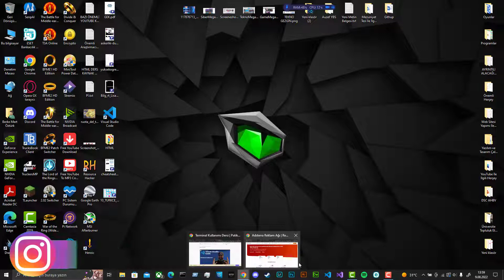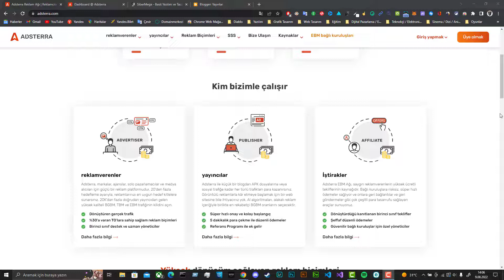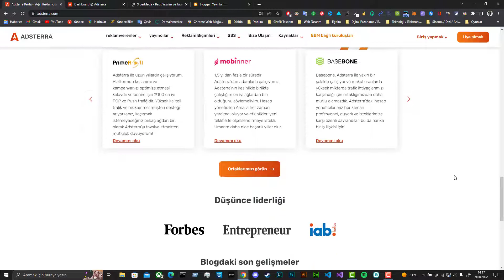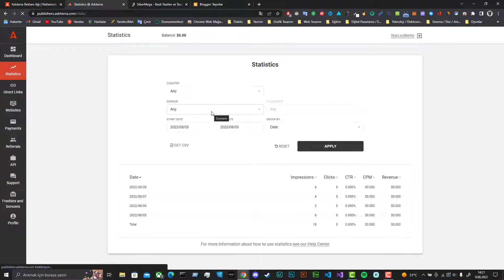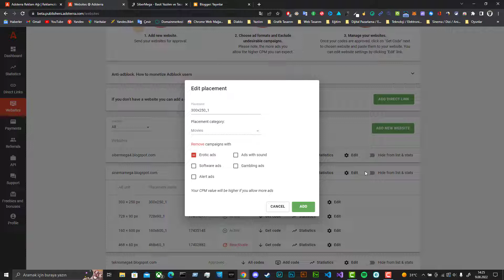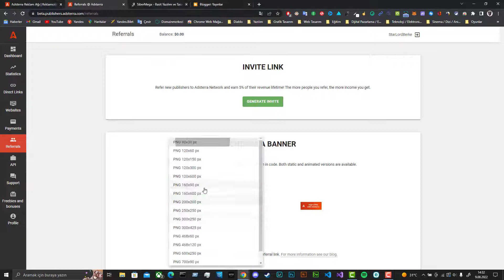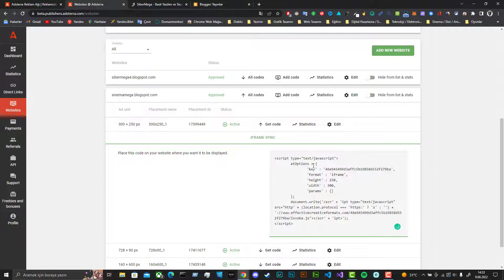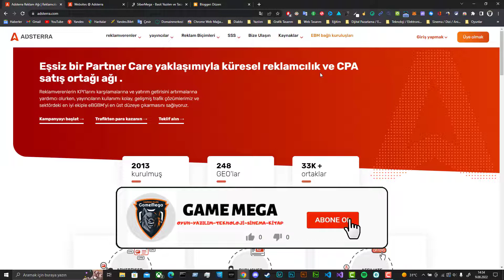ADSTERRA İle Gelir Elde Etmeye Başlayın! | İnternetten Para Kazanma | 2022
GameMega kanalından herkese merhaba.👋🏼
Bu videomda sizlere İnternetten para kazanma yöntemlerinin en popüler olanlarından biri olan web sitesine reklam alarak görüntülenme başına nasıl gelir elde edebileceğinizi anlattım. Web sitesine reklam alma, siteye reklam ekleme ile ilgili bildiklerimden bahsettim. Adsterra nedir? Adsterra nasıl kullanılır ve Adsterra ne kadar kazandırıyor artık çok kolay bir şekilde sizde web sitenizde içerik paylaşarak bir taraftanda gelir elde edebilirsiniz.. Adsterra'dan para kazanmak ve internetten para kazan sizlerin de yapabileceği bir konu. Umarım Sıkılmadan hatta Eğlenerek izleyebileceğiniz bir video olmuştur.😎

😇Bionluk Üzerinde İletişime Geçerek Blog Tabanlı Web Sitesi Yaptırabilirsiniz:😇

Şayet Tasarımı Bize Yaptırmak İsterseniz; Bionluk üzerinden vermiş olduğumuz ilanı satın alarak sipariş verebilirsiniz.

👉🏼Ailemizin gelişmesi için:
➤ Beğen
➤ Yorum Yap
➤ Sosyal medyada paylaş

👉🏼Her hafta bir ya da iki video kanalda.

👉🏼Not: Her türlü soru ve görüşlerinizi Discord sunucumuzdan ve telegramdan sorabilirsiniz çevrim içi olduğumuz sürece cevaplamaya çalışacağız.